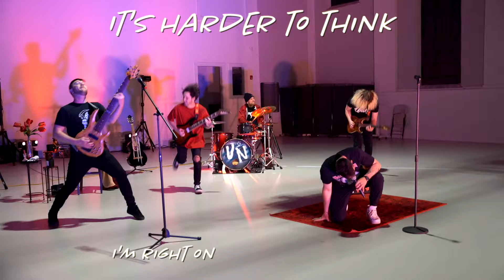Vince Nerone - Sweet Memories (Official Lyric Video)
VINCE NERONE - SWEET MEMORIES
PRODUCED BY: ARTI, DIBBY & PREE

LYRICS:
I want it all to be different
Or at least less consistent
They say all girls the same
Can see it all on there lip stick
Hard for me turning pages
Don't wanna leave where I came
A taste for sweet memories
Oh and we meet again
Changing my mind
Don't make me regret this
It's pain in her eyes
I try to respect it
Facing the lies, I try to digest it
Taking my time
Afraid of the next step

It's harder to think
I'm right on the brink of falling
Pick it back up
It's always another morning
And I got too drunk
I hope no one's recording
Just wanna feel the way I felt before this

In my ways
Don't give a fuck what you say
Isn't this called my life anyway
I been spending a life time in a phase
Sweet memories
These days it just ain't the same
And it's only me to blame
Hate I'm in love with the pain